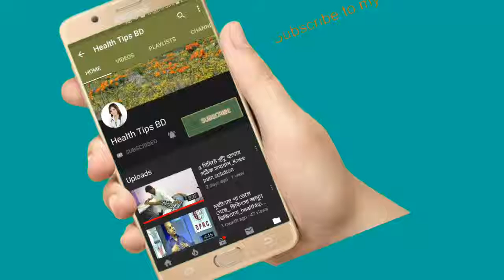মেরুদণ্ড ব্যথার সহজে সঠিক চিকিৎসা_pain_specialist.part_02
keyword...